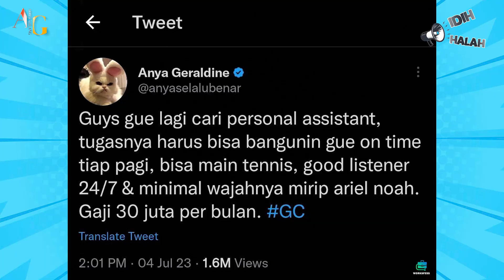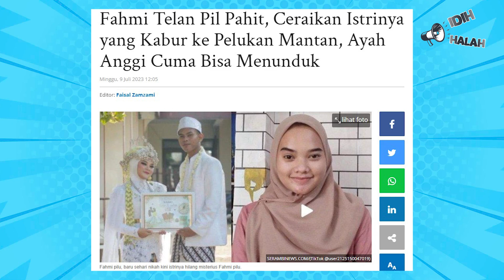CINTA EMANG GAK ADA LOGIKA (FT.MPOK CIUL) -IDIH HALAH